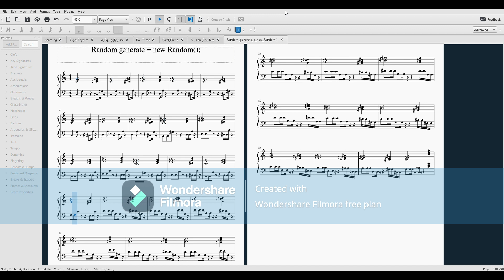Random generate = new Random();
*Low Battery*
*Compromise*
"Change Compromise to Halfway Done"
*Halfway Done*
*Halfway Done*
*Halfway Done*
*Shutting Down*